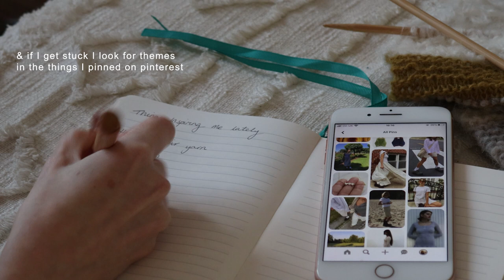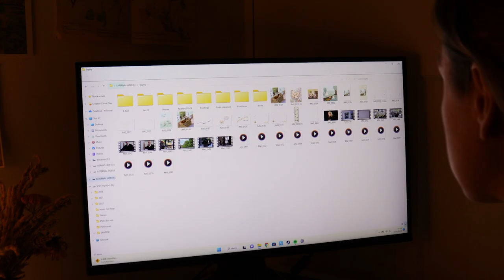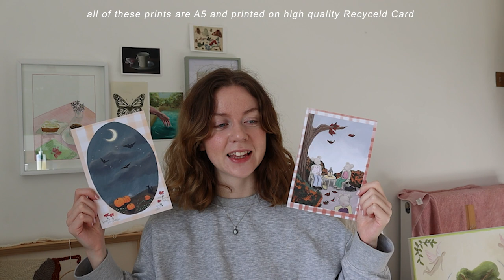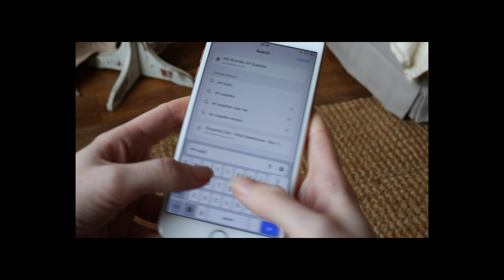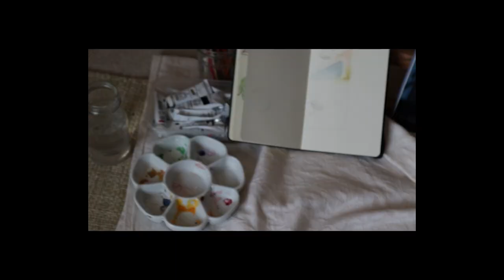days in the life of an artist | crochet | gouache painting | shop update | new art supplies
hi everyone, thank you for joining me for this little video, it's been a lovely start to the year making lots of art and just being creative as much as possible. Hope you enjoy spending some days in Feb with me, see you soon x

Ref. photo for still life
By photographer Osma Harvilathi

MUSIC

SOCIALS / WEBSITE